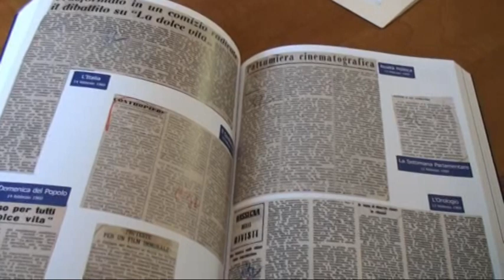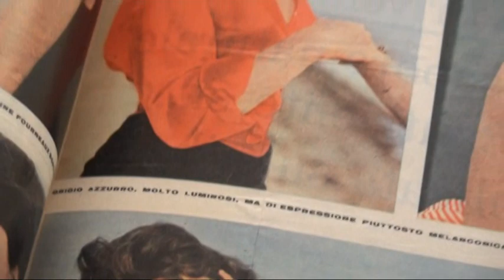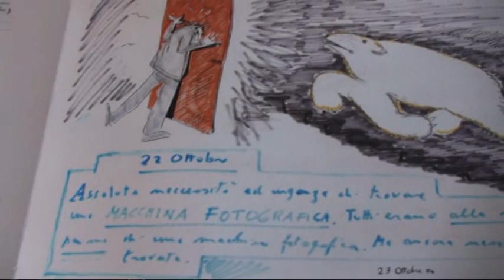Altarimini La dolce vita raccontata dalla Fondazione Fellini